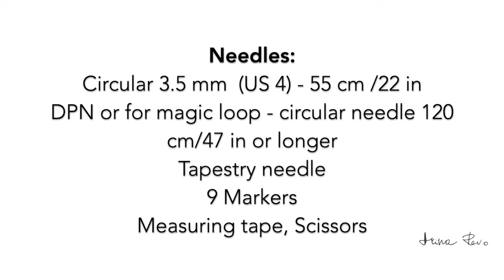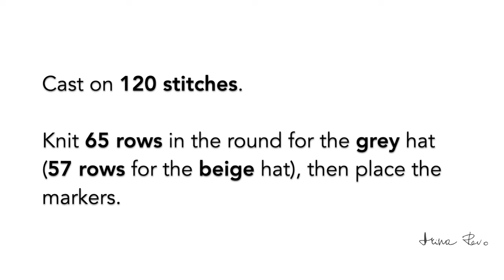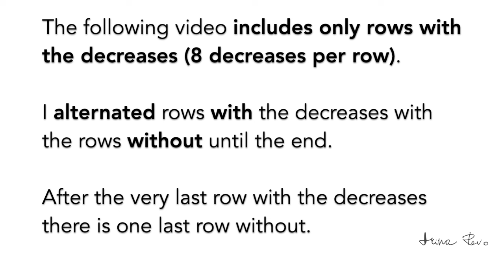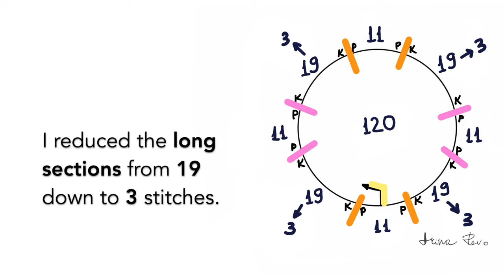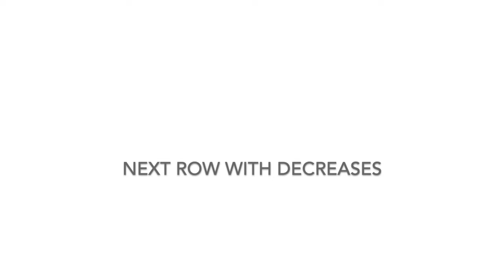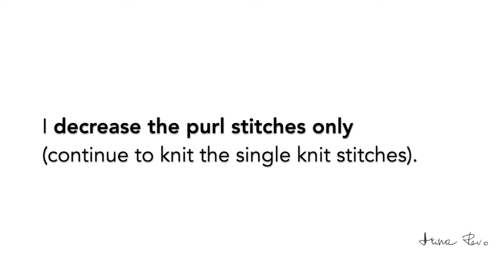How to knit a HAT: "Northern Taurids" - an "inside out" unisex style ribbed hat. EASY, Step by step.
This is a new edition of my old video "How to Knit a Hat".

In this video you will find a complete step-by-step tutorial on knitting the hat from start to finish. Also, such important details as the gauge, a correct placing of the markers, a detailed demo of the decreases, how to shape the hat after washing, and before and after photos.

For a casting on technique and a completely jogless connection in a circle please watch my videos:
(INVISIBLE ribbed CAST ON for rib 1x1 - NEW completely JOGLESS joining in the Round. ITALIAN CAST ON) or
(ITALIAN TUBULAR CAST ON for rib 1x1 - NEW completely JOGLESS joining in the Round. MAGIC LOOP).

The brand of the yarn I used was Brown Sheep Lamb's Pride worsted: grey hat - "Grey Heather" (M-03) and beige hat - "Sandy Heather" (M-01).
You can also use any other brand of yarn that you like, however I recommend to choose the yarn that can produce a bouncy rib.

Size adjustment:
The hat fits head sizes 55-58. For a larger head size (59-60) switch from 3.5 mm needle to 3.75 mm. For kids' sizes use a finer yarn and a smaller needle size.
The number of stitches in the sections can be reduced by 4 stitches per section in either short sections only or in both short and long sections (16, 32 stitches and so on).
The number of stitches in the sections can be increased by 4 stitches per section in either long sections only or in both short and long sections (16, 32 stitches and so on).
How to change the number of the cast-on stitches for a different yarn thickness - please watch this video: Knit a hat with ANY YARN - additional details to the pattern "The Northern Taurids Hat"

Have a lot of fun knitting!

This video pattern is for unlimited personal use. Please do not reproduce or sell the pattern. Small business owners can sell items knitted from this pattern with credits to my YouTube video.